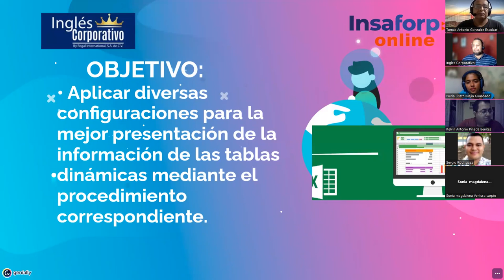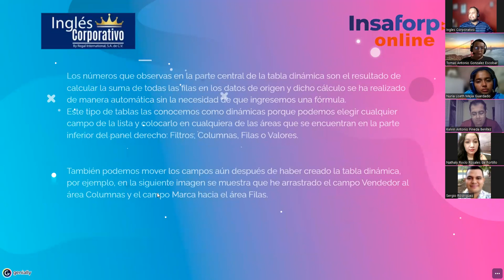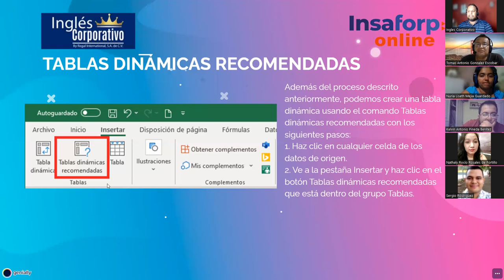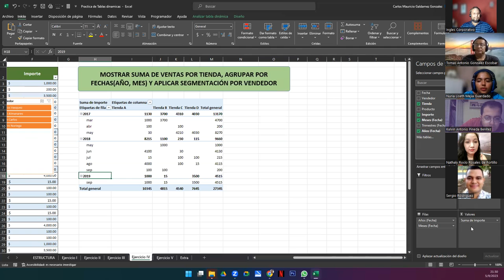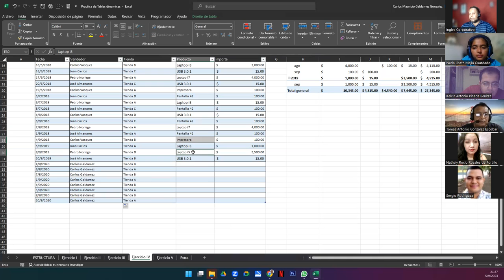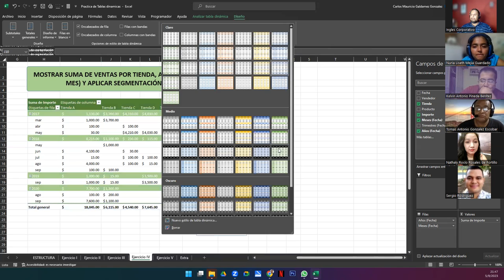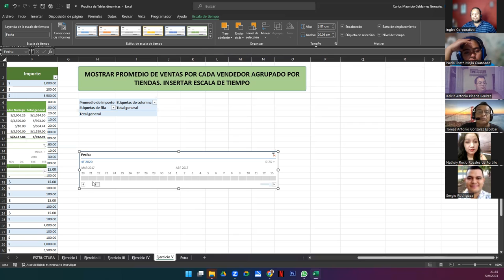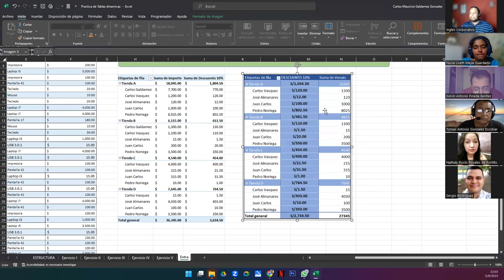Sesión 14 05-09-23-29811-8017-0000/2023-Galdámez-Tabla Dinámica II